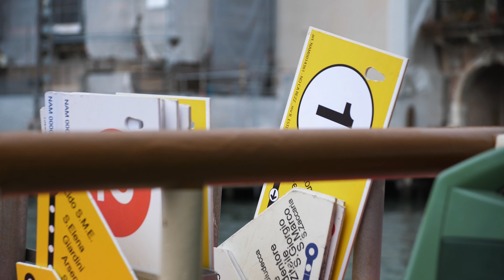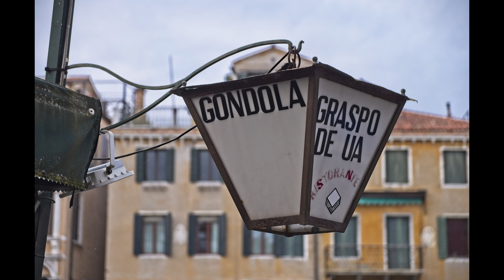Venice | GH5 + Sigma 17-70mm f2.8-4 test video photo | December 1 2020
| Main Video Camera:
GH5 (+ kit lens Lumix 12-60mm f3.5-f5.6)
link Italiano

| Lenses on my GH5
Sigma 17-70mm f2.8-f4 (new favorite)
link italiano

Sigma 30mm f1.4
link Italiano

Sigma 10-20mm f3.5
link italiano
Lumix 25mm f1.7 (retired)

| Sony Cameras:
link italiano

link italiano

| E-Mount  Lenses:
Best Budget Fast Standard Zoom
Tamron 28-75mm f2.8
link italiano

Best All Round Zoom Lens:
Sony 24-105mm F4 G lens (retired)

Budget Telephoto zoom
Sony 70-200mm f4 G OSS Fullframe (retired)

Vlogging Must-Have Ultra Wide Zoom lens: (retired)
Sony 10-18mm f4 lens

Best all in one super zoom lens:  (retired)
Sony 24-240mm f3.5-f6.3 OSS Fullframe super zoom lens

Gorgeous Bokeh wide lens: (retired)
Sigma 16mm f1.4 C lens (APS-C)

Versatile Bokeh King 35mm t1.5 Cine lens (retired)
Samyang/Rokinon 35mm t1.5 cine full frame

Best all round crop zoom lens: (retired)

Best budget portrait lens: Sony 85mm f1.8 full frame  (retired)

Decent and light prime lens: (retired)
Sony 50mm f1.8 full frame

and other cameras
Editing&Coloring:
Da Vinci Resolve
On1
Venezia

Starcraft  ID MyLifeFrAiur
Team: PSISTORM Community Team [PSISTC]
Master 3 Terran Mech Player
region: NA/EU